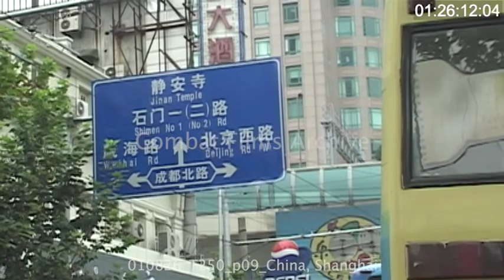Driving through Shanghai in a taxi cab. August 2001 | Tape 250 P9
Front view of driving through busy streets of Shanghai in a Taxi Cab. Tape 250 P9

Combat Films Archive has over 1,500 hours of high quality, unique footage from around the world since 1993. Our collection consists of SD, HD, 2k and 4k footage.